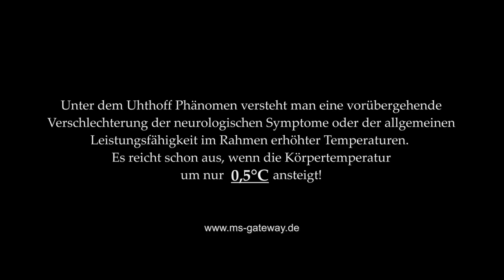MS : Mein Fatigue - ungeschminkt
Ich möchte wieder einladen, einen Nachmittag mit mir an meinem Tisch zu verbringen. Keine Sorge, aus 19 Minuten wurden etwas über vier!
Langweilig? Iwo!

Meine Wenigkeit aufgerüstet mit den besten Extrafeatures:
Einer erhöhten Temperatur (wie jeden Tag seit 2017, und eben gerade ganz besonders seit einem Jahr, und keiner findet den Auslöser).
Beste Grundvoraussetzung für's Uhthoff - Phänomen, den charmanten Betrüger.
Und last but not least dessen treuen Mitarbeiter, das Fatigue-Syndrom!

Ich mach' den Erklärbär anhand meines eigenen Anschauungsmaterial, für all jene, die mal „rein fühlen“ wollen oder zwangsläufig früher oder später dazu genötigt werden!

Würde mich freuen, wenn es geteilt wird, meine ganze Arbeit nicht umsonst ist!

Triggerwarnung darf auch nicht fehlen: Es gibt wieder Schimpfworte satt!